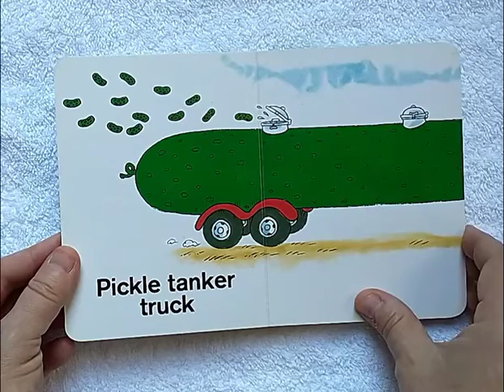Trucks (Richard Scarry)